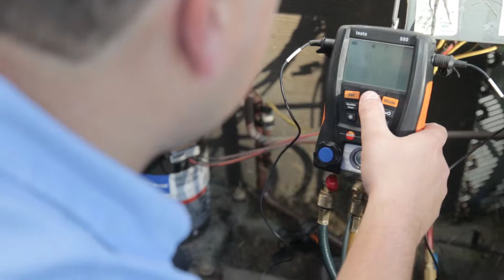A1 Four Seasons